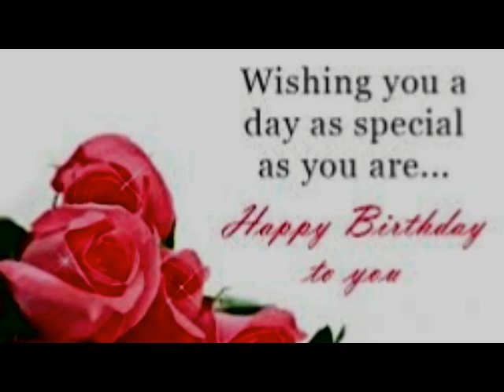Happy Birthday Yogi Dou Dou